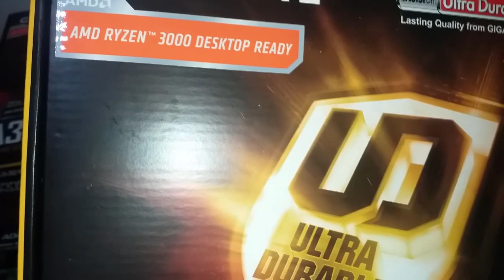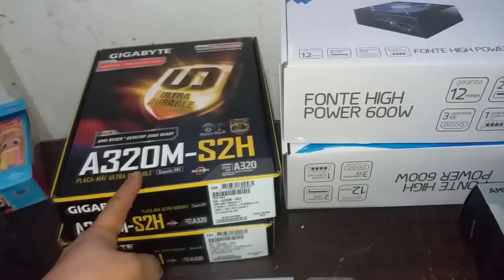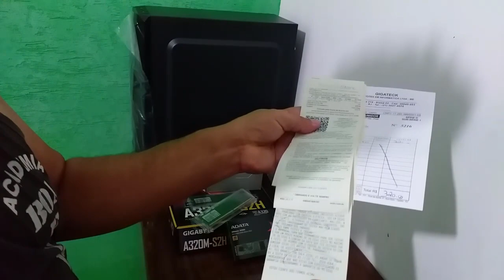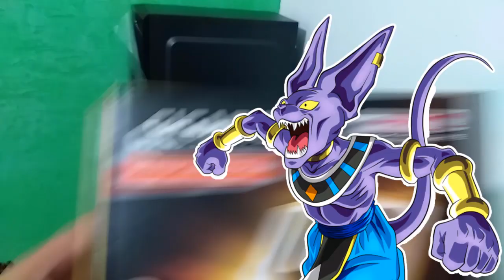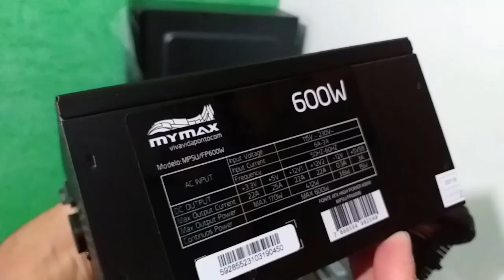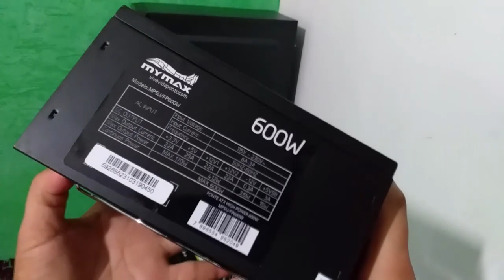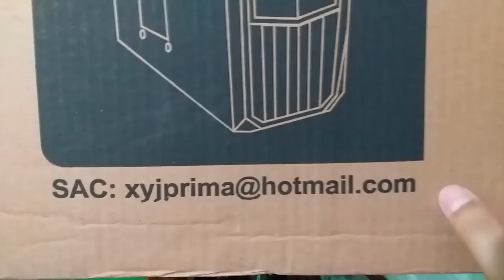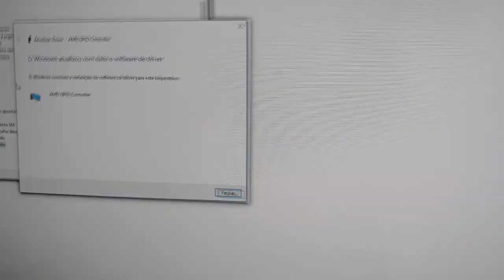Melhor PC da faixa de 1700 ( Início de 2020)